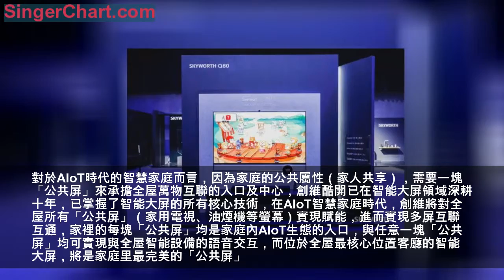創維Swaiot™開啟大屏AIoT時代，三屏Q80系列電視震撼面世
3月27日，以「奔向未來」為主題的創維電視2019春季發布會在北京舉行，創維正式對外發布了全球首個大屏AIoT生態——創維Swaiot™、以及第一款大屏AIoT生態中心Swaiot™ CENTER—創維Q80系列電視，完整建立了大屏AIoT生態系統，這將引領電視行業步入嶄新的時代，重新定義智能家居。
全面布局AIoT領域
近年傳統電視的市場需求逐漸飽和，增量市場轉為存量市場。在這艱難的大背景下，創維卻能實現逆勢增長，在過去的兩個月，創維仍然保持中國彩電市場銷售量同比增長11.3%排名第一的位置。

在5G技術的驅動下，信息通訊所能承載的數據量將會迎來飛躍式增長，高帶寬、高穩定性、低時延等特性將助力IoT行業向萬物互聯的終極目標奔進，再加持人工智慧技術，AIoT發展將步入快速增長期，電視行業也將為此引來新機遇與新挑戰，大屏將成為5G時代下物聯網、網際網路最重要的入口。創維作為國內電視行業的領導者，憑藉自身多年積累的資源及技術優勢，將在5G時代迎來紅利期，實現全面超越，引領AIoT行業未來發展。
相較於其他傳統電視廠商，創維擁有完整的軟硬體技術儲備和研發能力，酷開系統的行業地位和技術領先，為創維前瞻性的全面轉型和建立大屏AIoT生態Swaiot™提供了有力的軟硬體技術支撐，這是目前其他電視品牌所不具備的獨特技術模型和能力。
Swaiot™引領電視行業，革新智慧家居體驗
Swaiot™開啟了大屏AIoT時代。基於Swaiot™，電視將成為用戶與家庭中其它智能硬體交互的媒介，即Swaiot™ CENTER。通過創維電視獨有的TrensAI™功能，用戶可以實現與全屋智能硬體之間的遠場語音實時交互及控制，獲得前所未有的智慧家居體驗。
TrensAI™全時AI™是創維獨有的智能生活管家，有十分出色的遠場收音、語義理解以及各項便捷的網際網路服務接入，可實現語音操控電視、各類兼容Swaiot™標準的家電、IoT設備等功能；TrensAI™AOD全時AI™明視更是將及時語音交互從單一的語音維度提升到了語音+可視的雙感官交互水準，大大提升AI交互的實用性和便利性；TrensAI™
EYE全時AI™明眸則讓各種具有豐富想像力的用戶實時互動功能成為現實。
基於創維在家電行業的全品類產品布局，Swaiot™品類齊全，覆蓋家庭主要應用場景，Swaiot™實現了Swaiot™ CENTER與所有帶屏的Swaiot智能家電（如冰箱、油煙機等）的多屏互聯互通。Swaiot™生態不僅支持自有品牌的智能設備接入，也支持第三方品牌如美的智能設備的接入。創維也將秉承開放理念，攜手行業上下游一同拓展Swaiot™
ECO創維大屏AIoT生態。未來Swaiot™智能設備及軟體應用將會更快的發展與完善。
創維RGB董事長兼總裁王志國在發布會上提到：「全球首創的創維大屏AIoT生態Swaiot™是5G時代用戶體驗AIoT生態最好的途徑，酷開系統Swaiot™定製版將智慧家庭全場景搬到電視大屏之上，UI及交互的創新將給用戶帶來極致的大屏沉浸體驗。Swaiot™的出現將帶動AIoT領域步入新的大屏發展階段。」
深圳創維-RGB電子有限公司董事長兼總裁王志國
電視成為家庭AIoT中心

在AIoT時代，「語音+屏」已經成為了萬物互聯的入口及中心，基於語音識別技術，部分手機廠商已經實現了將個人與IoT設備的互聯互通。對於AIoT時代的智慧家庭而言，因為家庭的公共屬性（家人共享），需要一塊「公共屏」來承擔全屋萬物互聯的入口及中心，創維酷開已在智能大屏領域深耕十年，已掌握了智能大屏的所有核心技術，在AIoT智慧家庭時代，創維將對全屋所有「公共屏」（家用電視、油煙機等螢幕）實現賦能，進而實現多屏互聯互通，家裡的每塊「公共屏」均是家庭內AIoT生態的入口，與任意一塊「公共屏」均可實現與全屋智能設備的語音交互，而位於全屋最核心位置客廳的智能大屏，將是家庭里最完美的「公共屏」。
創維電視2019春季發布會展區
Q80三屏設計，技術引領行業方向
Q80系列電視是創維首台Swaiot™ CENTER大屏AIoT生態中心，它身兼Swaiot™和TrensAI™兩大技術實力，用戶可通過遠場語音交互，在電視上查看、操控及管理全屋的Swaiot™，能讓你享受大屏觀影沉浸感的同時，時刻掌控智能設備狀態，從容不迫。
創維Q80系列電視

Q80系列電視提供75英寸和82英寸兩種尺寸可選，兩者均採用全面屏設計，具備無縫貼牆安裝方式。另外，為解決Swaiot™智能設備狀態顯示與電視螢幕內容衝突的問題，創維在Q80系列電視上創新性地採用主屏+AOD副屏設計，AOD副屏被命名為TrensAI™AOD全時AI™明視，主屏顯示常規內容，AOD屏顯示Swaiot™智能設備狀態。創維Q80系列電視還將傳統攝像頭改為升降式結構，命名為TrensAI™EYE全時AI™明眸，讓用戶在享受科技的同時，無需顧慮隱私安全問題。
硬體及軟體方面，Q80系列電視搭載了創維自研的變色龍AI畫質晶片Pro、旗艦處理器以及4G DDR4+128G
eMMC頂級強悍配置，全面保證顯示畫質與系統流暢性。為了保證輸出音質，Q80的獨立主機還配備了四聲道十隻揚聲器，帶來高靈敏高保真的HI-FI級音效，主機可在電視息屏時獨立播放音樂，可通過其上的「第三屏」實現觸控交互，完成切歌、音量調節等常用操作，為用戶提供更多可選的交互方式。全新的酷開AI系統整合了全平台影視資源，通過大數據分析精準把握用戶的觀影喜好，並建立視頻化交互形式，刷新客廳大屏娛樂新體驗。
創維Q80系列電視將於近期正式開賣，其中75英寸版本售價為29999元，82英寸版本售價為39999元。
創維電視品牌戰略全面升級
在創維布局全球化市場之下，創維電視品牌全面升級。以「創維創導未來（Lead the future）」作為新的品牌主張，「大屏AIoT創導者」作為新的品牌定位，同時規範品牌矩陣，推出TrensAI™、Suprav™以及Swaiot™等品牌矩陣，並打造SKYWORTHW、S、Q、G明星產品系列。從此，創維電視將在品牌、產品等維度突破與創新，塑造更有科技感、時尚感以及領先性的品牌形象。
深圳創維-RGB電子有限公司首席品牌官唐曉亮
本次327發布會，創維電視宣布品牌戰略升級，同時發布新的創維電視品牌視覺體系，沿用創維集團第四代logo的前提下，增加了「創維 創導未來」品牌主張在主logo下方，同時增加了輔助logo - 「aiot 大屏AIoT創導者」，寓意創維電視邁入新的發展階段，將帶領整個電視行業轉型往大屏AIoT方向發展。